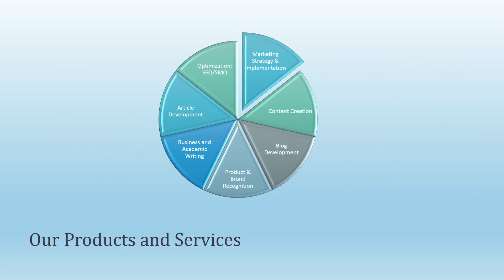Rose Marie Creative Concepts